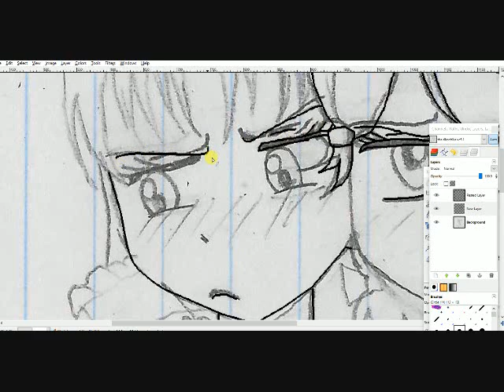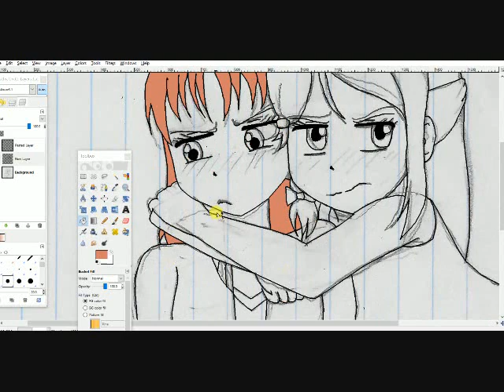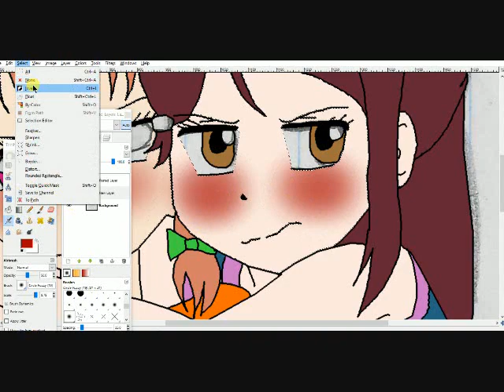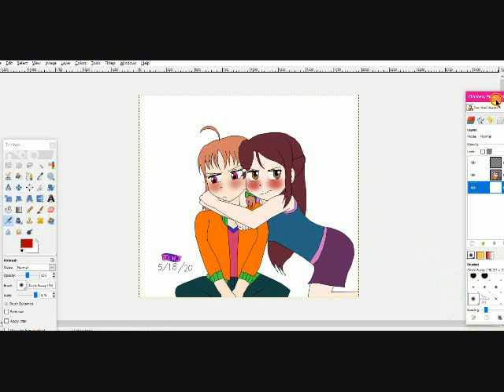Callin' a truce (RikoChika speedpaint)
I'm back with another speedpaint! Figured I might as well post another one since it's been awhile since my last speedpaint video and speedpaint videos of my drawings is one of the main things I focus on when uploading videos to this channel o' mine.

Song: Fight
Artist: Tayla Parx feat. Florida Georgia Line